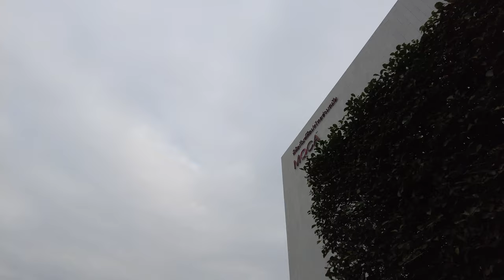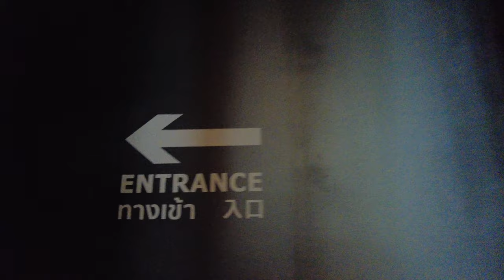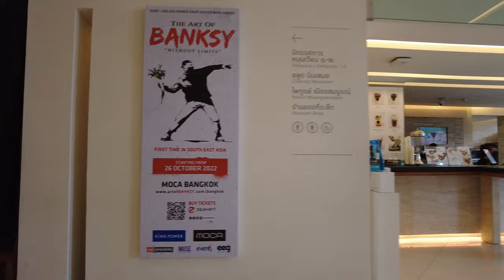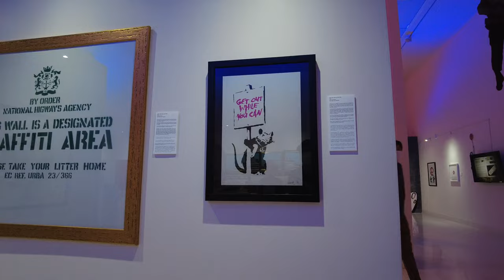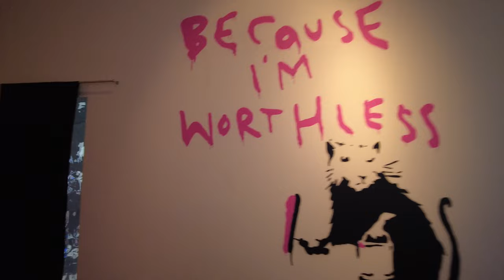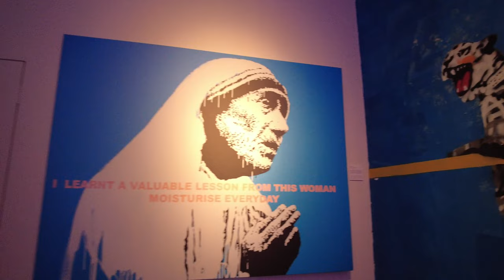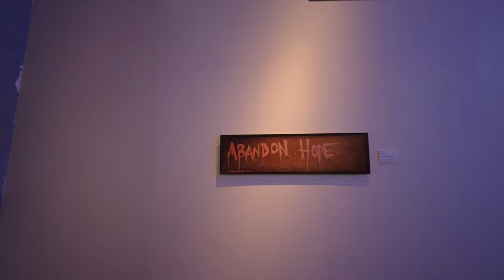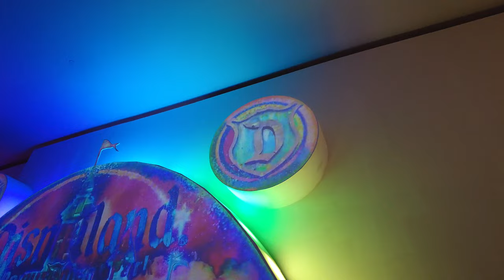BANGKOK, THAILAND, JANUARY, 2023, 4K/MOCA/MUSEUM OF CONTEMPORARY ART/CAFE/GARDEN/AMPHITHEATER/BANKSY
Terminal 21 (Terminal 21 Shopping Mall).

UFM Fuji Super EXPRESS (ยูเอฟเอ็ม ฟูจิ ซูเปอร์)

Jasmine City Building / อาคาร จัสมินซิตี้

Wat Phra Chetuphon (Wat Pho)
วัดพระเชตุพนวิมลมังคลาราม ราชวรมหาวิหาร